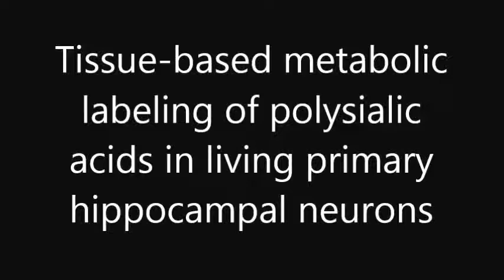PNAS : Tissue-based metabolic labeling of polysialic acids in living primary hippocampal neurons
KeSimpulan | Tissue-based metabolic labeling of polysialic acids in living primary hippocampal neurons. Kyungtae Kang et al (2015), Proceedings of the National Academy of Sciences,